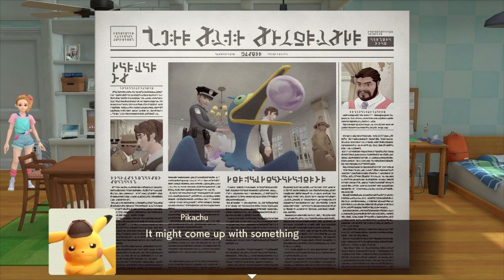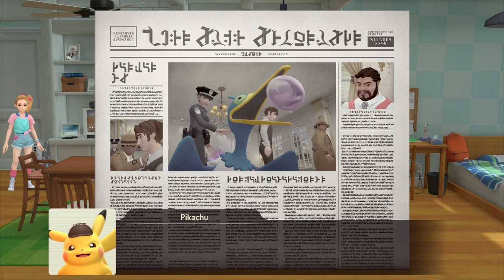Detective Pikachu Returns - 26 - Chapter 2-1 (Intro)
After mac and cheese with Mewtwo on the side the night before, Tim and Pikachu head out to see Rachel.

Key Notes:
- The Local Concerns you manage to solve in a prior day will make the newspapers in the following day.

VA Notes!
- Emilia Christie is voiced by Kira Buckland, who voiced Jolyne Cuyoh (her greatest dream) in Jojo's Bizarre Adventure: Stone Ocean, Seraphina in Disgaea 5, Hiyoko Saionji in Danganronpa 2, Brynn in Dislyte, Kuon Ichinose in Persona 5 Strikers, and Fire Emblem: The Sacred Stones' Eirika in Fire Emblem Heroes and beyond.